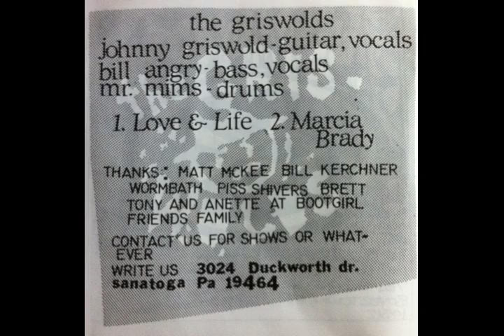The Griswolds - Marcia Brady